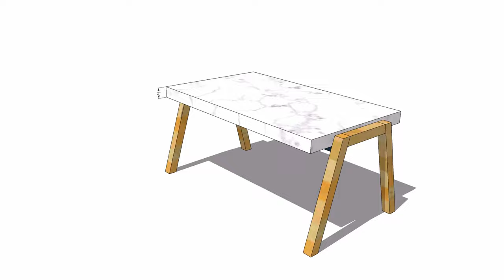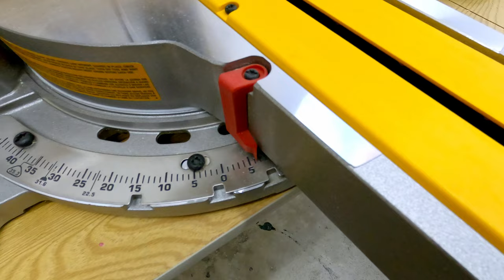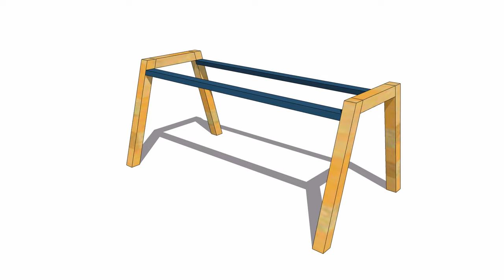Gold & White Marble Top Coffee Table - DIY with Epoxy Resin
In this video, I am building a Marble top coffee table. It’s simple in design and lightweight to suit our needs. The top is faux white and gold marble made with epoxy and the legs are made with pine wood. The epoxy pour is the highlight of this project. Had a mishap during epoxy pour but was able to correct it with few extra steps. However, the outcome is really gorgeous.

This video captures the build process and the written step by step details about this project is available

🗜️ MATERIALS / ITEMS USED IN THIS PROJECT:
Epoxy 1 gal
White acrylic paint
Gold Metallic acrylic paint
Rustoleum metallic gold spray paint
Mica pigments
Measuring scale
2x2 pine wood
1x3 pine wood
Pocket hole screws
1-1/2" wood screws
wood dowels
Creme wax clear sealer
Wax brush
Construction adhesive
Primer /Sealer
White paint
Wood glue

🛠️ TOOLS USED IN THIS PROJECT:
12 inch sliding miter saw
Table saw
Kreg Pocket hole jig
Cordless Circular saw
Cordless impact driver
Heat gun

Sony a6300
Sigma 16mm f/1.4 DC DN
GoPro HERO8 Black
DJI Osmo Action
Nikon D5300
Nikon AF-P DX 70-300mm Lens
Tokina AT-X 11-20mm Lens
DJI Mavic Air Quadcopter

If you click them and make a purchase, we earn a few pennies at no additional cost to you. It really, helps us to keep our channel and thenomadstudio.com alive. Thanks a lot for supporting us!